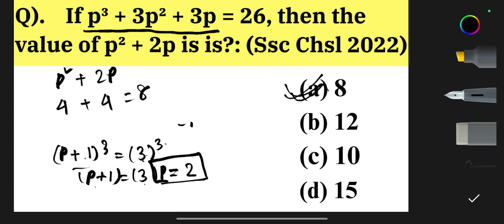If p³ + 3p² + 3p = 26 , then the value of p² + 2p is is?: (Ssc Chsl 2022)